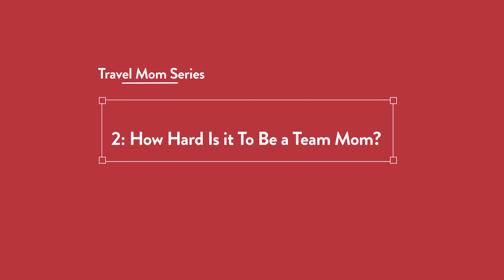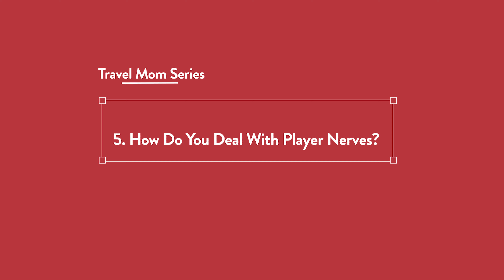5 Travel Baseball Mom Questions ANSWERED!